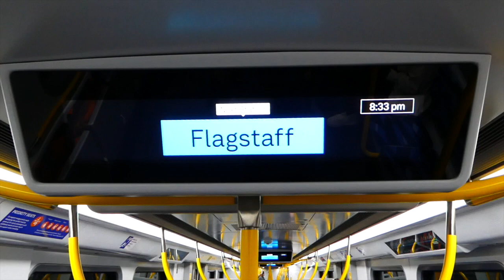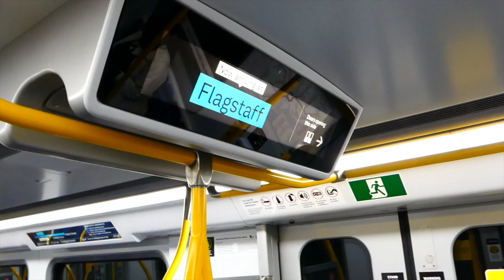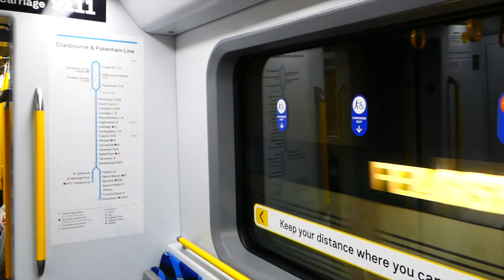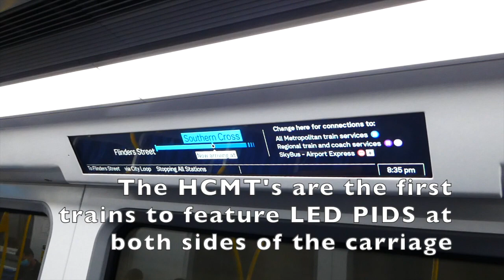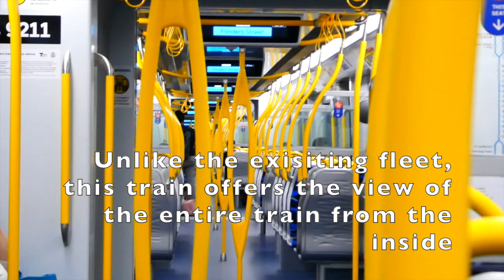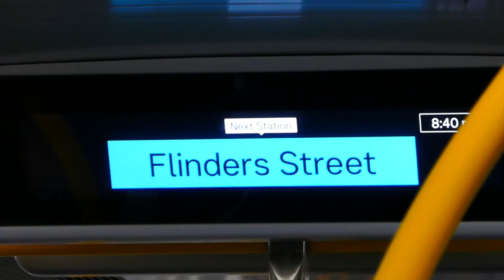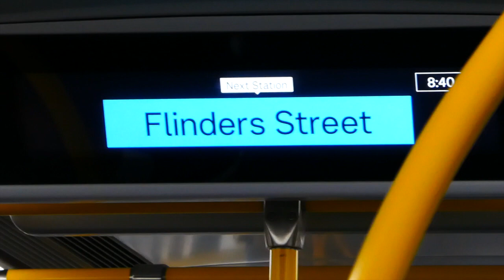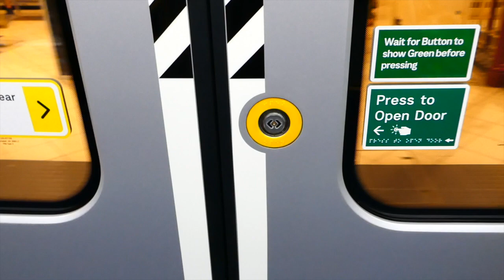(3100th video!) Inside of HCMT